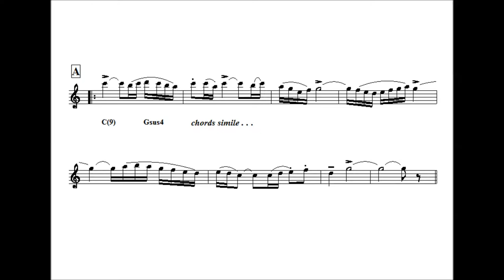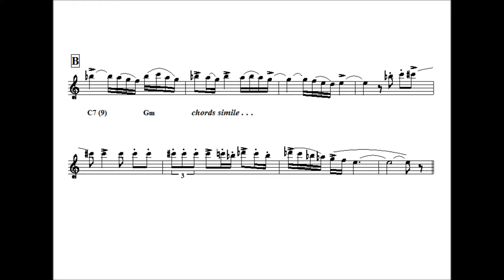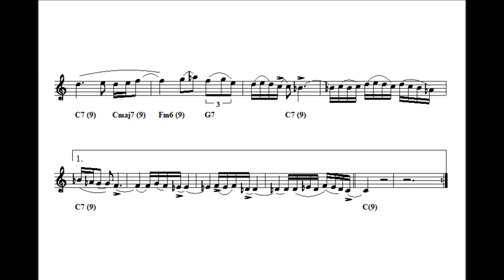Kl. Werke großer Meister - Ravel, Bolero mit EWI eingespielt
"Der Soundtrack meines Lebens", kleine Werke großer Meister – Der Bolero von Ravel. Hier eine Kurzfassung mit dem Midi Wind Controller Yamaha WX 11 (1990 von mir eingespielt). Ein Blaswandler sozusagen auch als Electronic Wind Instrument bezeichnet, kurz: EWI.  Ein elektronisches Musikinstrument, das in der Anblasweise einer Blockflöte, Klarinette oder einem Saxophon nachempfunden ist. Elektronische Signale werden in MIDI-Daten umgewandelt und gelangen zur eigentlichen Tonerzeugung in einen internen Synthesizer oder ein externes Soundmodul. Ein netter Nebeneffekt: Man kann auch nach 20h in der Wohnung üben.
PS.: In eigener Sache - Achtung: Klassik-Polizei den unpräzisen Rhythmus tadeln geht schon in Ordnung, aber da hat sich doch ein kleiner Fehler in der Melodie eingeschlichen!? Wie dilettantisch, eigentlich unverzeihlich, so geht das natürlich nicht. Aber als U-Musiker bin ich mit dem Ergebnis trotzdem zufrieden.